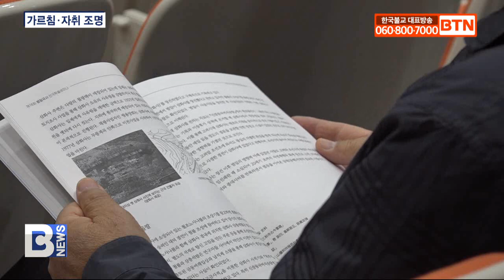[BTN뉴스] 범일국사 선양회, 제16회 범일국사 전국 학술 세미나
범일국사선양회가 ‘제16회 범일국사 전국학술세미나’를 열었습니다.

지난 27일 세미나는 범일국사와 강릉 안국사지, 원융국사를 비롯해 지역 고찰까지 폭넓은 주제로 진행됐습니다.

범일국사선양회 위원장 청우 대종사는 “범일국사는 천년동안 강릉을 지켜온 위대한 스승”이라며 “가르침과 자취를 조명하는 일에 더욱 노력해 나가자”고 말했습니다.

범일국사선양회는 범일국사의 사상과 업적을 기리기 위해 매년 다례재와 학술세미나, 문화콘서트, 범일국사 캠프 등을 진행하고 있습니다.